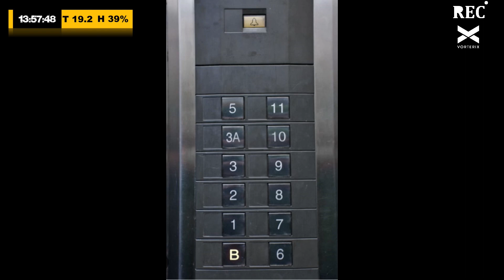13 supersticiones de 13 países distintos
En la mesa de Recsentidos, Nati Negri nos contó sobre 13 supersticiones de 13 países distintos.